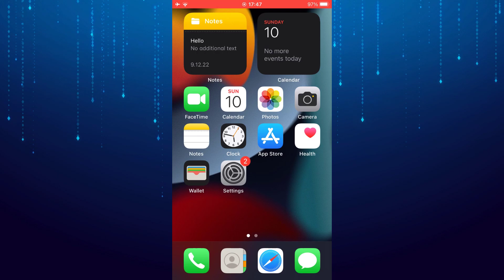How To Add Screen Recording Shortcut On IPhone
In this video I will show you how to add a screen recording shortcut to the control center of your iPhone.